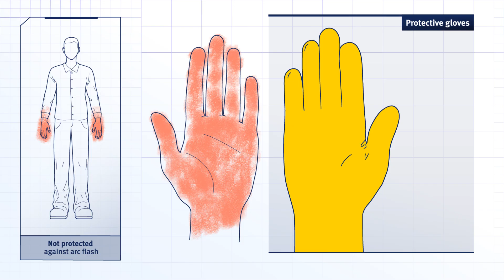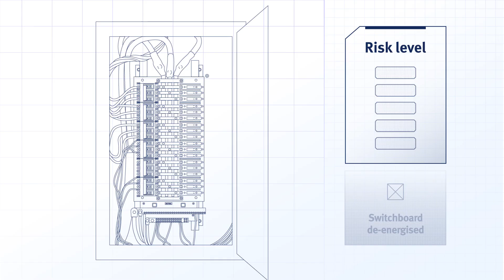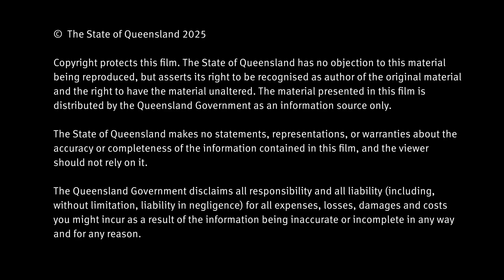Arc flash safety film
The only way to protect yourself from an arc flash incident is to choose not to work live.